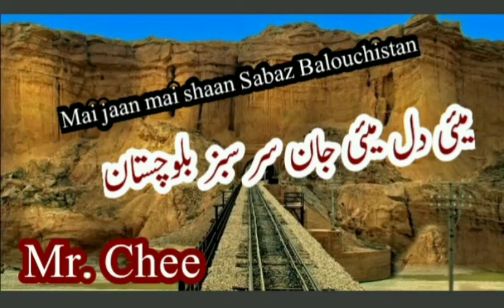Mai Jaan Mai shaan Sabaz Balochistan | Balochi Song | میئ دل میئ جان سبز بلوچستان| Best Balochi song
mai dil mai Jaan Sabaz Balochistan..
Makrani Balochi